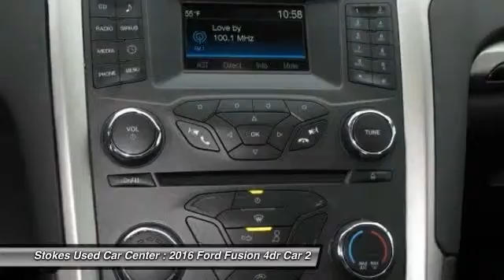2016 Ford Fusion Beaufort SC 10388P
2016 Ford Fusion SE

2016 Ford Fusion SE in White. 6-Speed Automatic. Won't last long! Why pay more for less?! This terrific-looking 2016 Ford Fusion is the rare family vehicle you are looking for. Reliability factor ranks way up there. Stokes Used Car Center offers a new car buying experience when you purchase this used 2016 Ford Fusion. All our vehicles are competitively priced using independent research provider, passed 120 point pre-sale inspection and come with FREE Carfax report. Partnered with many major lending institutions, we have the ability to offer financing for the BEST and WORST credit situations. Over 800 vehicles to choose from. Still thinking where to purchase your next vehicle?